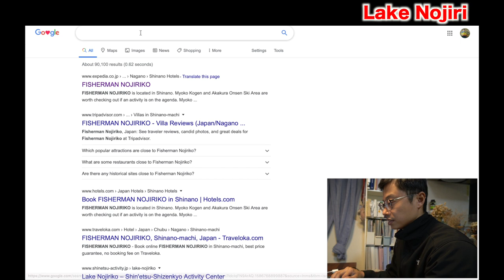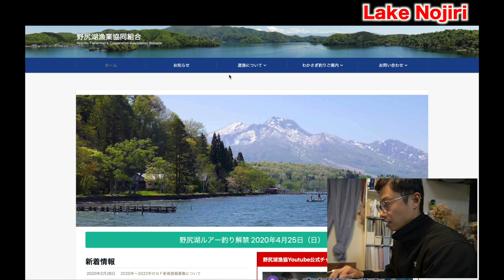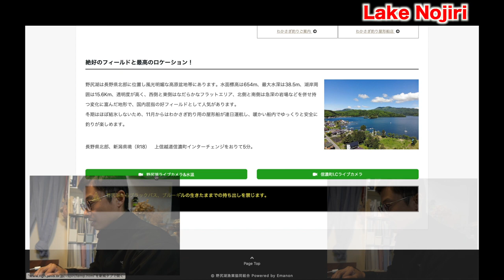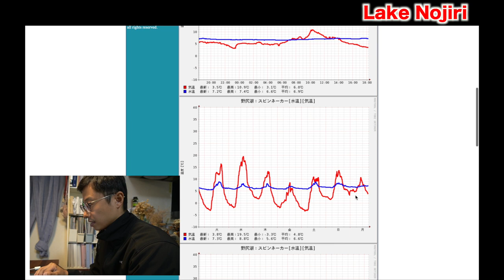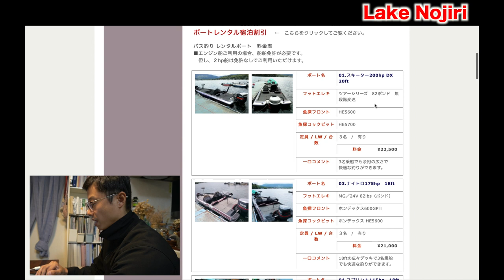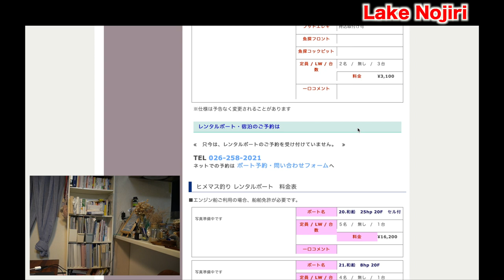Explanation for Lake Nojiri [野尻湖]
I explain lake Nojiri where you can target for small mouth bass.

Rental Boat:
They have a rental boat without license

Address:
34-5 Nojiri, 信濃町 Shinano, Kamiminochi District, Nagano 389-1303

Hotel:
One night for 4,300 yen

▬▬▬▬ Cameras etc▬▬▬▬

Camera（カメラ）:
Sony α6400：
Lens SELP18105G E PZ 18-105mm F4 G OSS

Gimbal（ジンバル）：
DJI Ronin-SC

Tripod（三脚）：
Element トラベル三脚

主に国内、海外の釣り動画を作成しております！